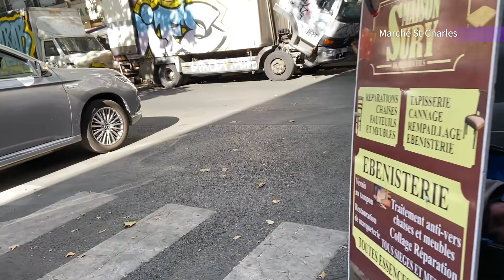■ Marché St-Charles ■ Paris , Fri. August 7, 2020 ■ パリ15区のマルシェ・サン・シャルル ■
Here's a video of the market at « Marché St-Charles ».

++ Marché information ++

Marché St-Charles（マルシェ・サン・シャルル）

[Open / 開催日時]
mardi / Tuesday / 火曜日 07:00 - 14:30
vendredi / Friday / 金曜日 07:00 - 14:30

[Adresse / 場所 ]
Rue Saint-Charles 75015 Paris
（Entre la rue de Javel et le rond-point St-Charles）

[Métro / 最寄駅 ]
Charles Michels, ligne 10
Javel-André Citroën, ligne 10

▼Listes de lecture　« Marché»▼
▼ Playlists　« Marché / Market »  ▼